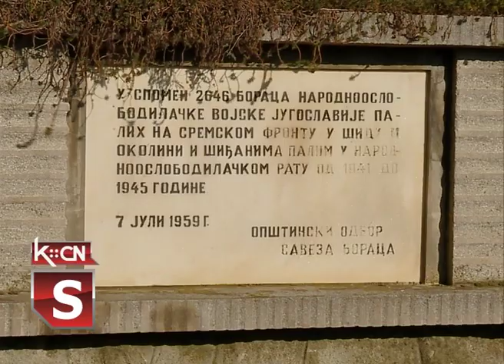Dan oslobodjenja Šida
Prema kalendaru istorijskih datuma iz Drugog svetskog rata, opštinska organizacija SUBNOR-a Šid, obeležila je juče dan oslobođenja Šida u drugom svetskom rat. Polaganje venaca sa predstavnicima Opštine Šid bilo je kod zajedničke grobnice pod petokrakom i spomen ploče na Kulturno obrazovnom centru.